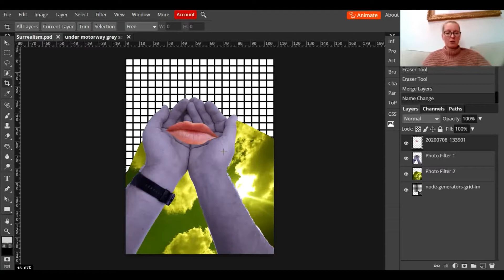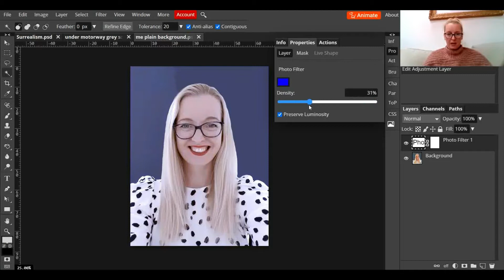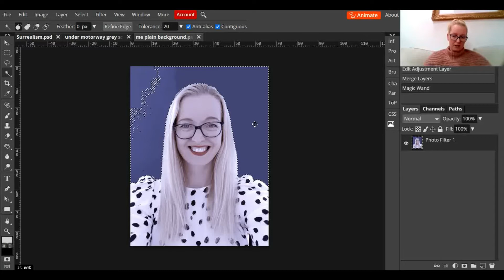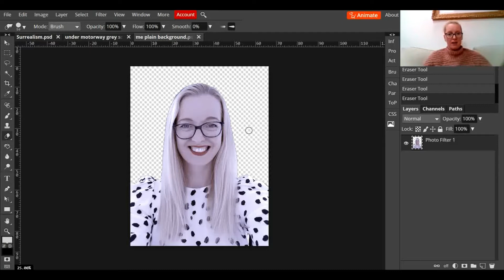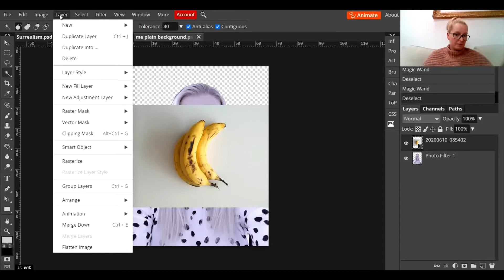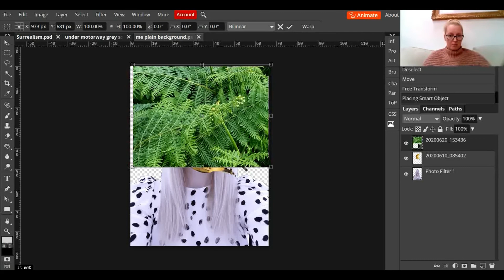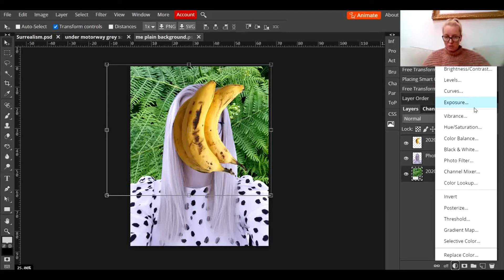Surrealism Photography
This tutorial is designed for absolute beginners to learn how to edit together photographs to create some surreal. You will learn how open and place different photographs, layer them correctly, add adjustment layers, use the magic wand tool and eraser tool.  There is no requirement to know how to use Photopea.

Created for those students distance learning due to Covid 19.